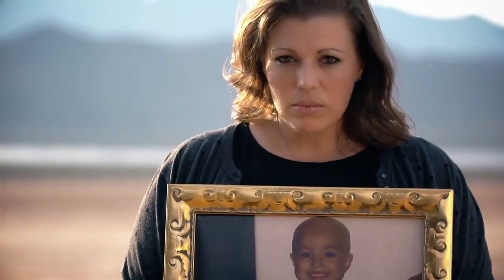Natalia Malaga Cantando